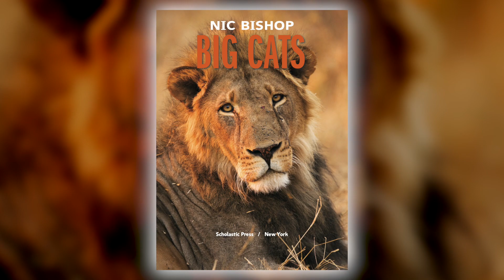Nic Bishop Big Cats by Nic Bishop | Scholastic Fall 2019 Online Preview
Sibert Medalist and naturalist Nic Bishop gives readers a closer look at big cats! With grace, guile, and unstoppable power, big cats are admired for their speed and strength. Although they are related to house cats, these magnificent creatures are nothing like our pets!

Nic Bishop Big Cats is on sale October 1, 2019. See more of the nonfiction books we're excited about